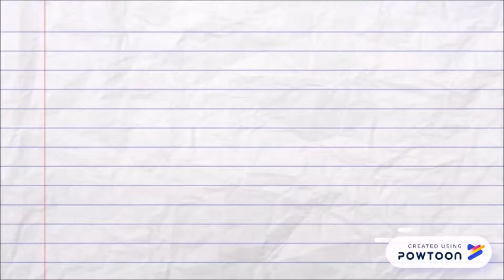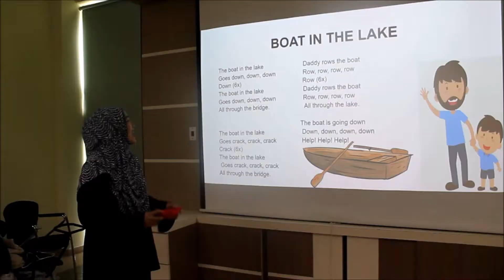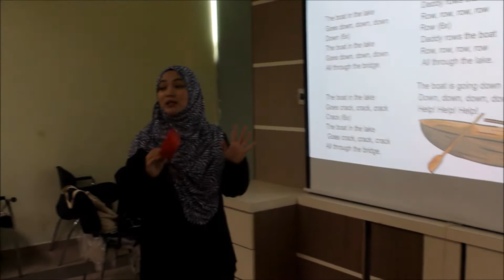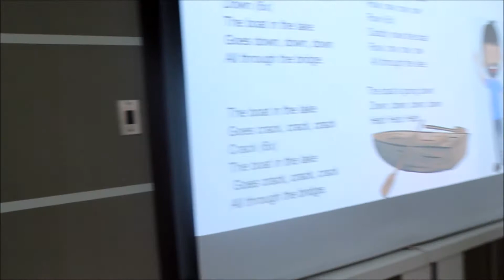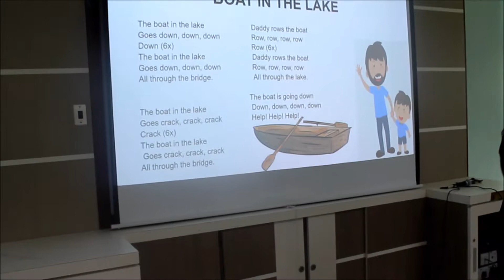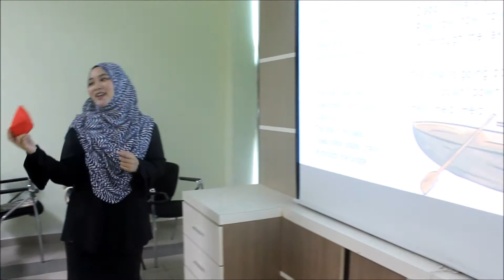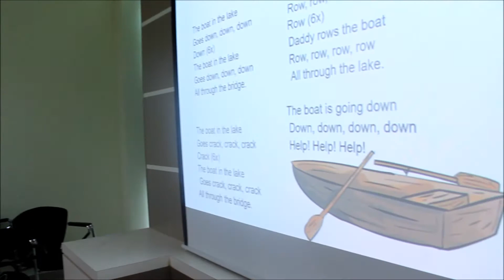CT Final Video